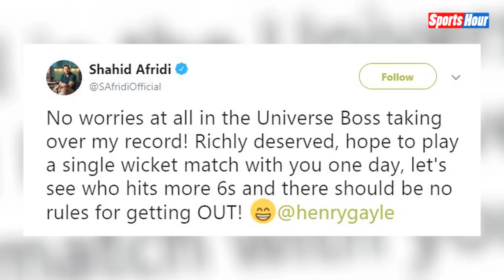दुनिया के सबसे खतरनाक बल्लेबाज़ Chris Gayle को Afridi ने दिया खुला Challenge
दुनिया के विष्फोटक बल्लेबाज़ क्रिस गेल ने हाल ही में पूर्व पाकिस्तानी दिग्गज बल्लेबाज़ शहीद अफरीदी के सबसे ज्यादा छक्कों के रिकॉर्ड की बराबरी कर ली है... लेकिन शहीद अफरीदी ने क्रिस गेल को ये कैसा चैलेंज कर दिया है... क्या है ये चैलेंज जानने के लिए देखिये हमारी ये रिपोर्ट...